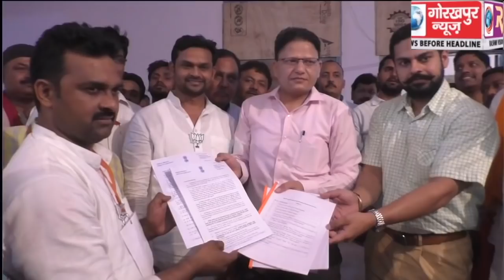बांसगांव से डेढ़ लाख से ज्यादा वोटों से जीतकर लगातार तीसरी बार कमलेश पासवान चुने गए सांसद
बांसगांव से डेढ़ लाख से ज्यादा वोटों से जीतकर लगातार तीसरी बार कमलेश पासवान चुने गए सांसद, सहायक रिटर्निंग ऑफिसर अमित सिंह बंसल ने प्रमाण पत्र देकर विजयी किया घोषित